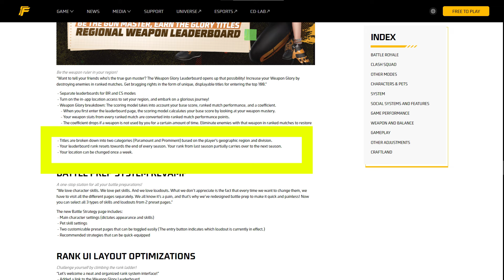Get Weapon Glory Badge in Your I'D [Profile] | Get in Top 10 Weapon Glory Leaderboard Free Fire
Get Weapon Glory Badge In Your ID [ Profile ] Easily | How To Get In Top 10 In Weapon Glory Leaderboard | Weapon Glory Free Fire !

Main Points :-
1. How to get weapon glory badge
2. How to get in top 10 in weapon glory leader board
3. How to get weapon glory logo in profile
4. How to get weapon glory in profile
5. How to increase weapon glory in free fire max
6. How to add weapon glory badge
7. Weapon Glory Free Fire after update
8. How to add weapon in I'd or Profile
9. Weapon glory leader board free fire

1. Weapon Glory Free Fire
2. Weapon Glory kaise badaye
3. After update free fire new gun logo
4. Weapon glory leader board top 1 trick
5. How to add weapon glory badge in profile
6. Free fire weapon glory leader board
7. How to increase weapon glory in free fire
8. What is weapon glory in free fire
9. Garena Free fire